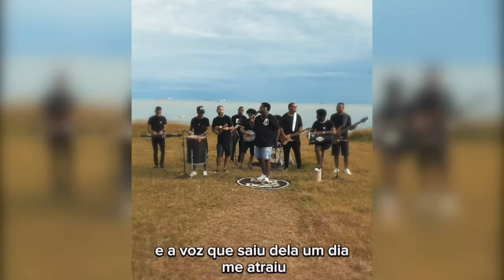ME ATRAIU - MARCADOS PAGODE GOSPEL “Versão “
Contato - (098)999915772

Ficha Técnica

Produção e Arranjo Musical: Wendell Cosme

Técnico de Gravação: Matheus Sollar
Mixagem/Masterização: Sollar Estúdio  - Matheus Sollar / SLZ-MA

Video por: Joia Filmes

O MINISTÉRIO MARCADOS TEVE INÍCIO A SUA CARREIRA HÁ 14 ANOS ATRÁS, COM O INTUITO DE TOCAR EM EVENTOS DA SUA IGREJA LOCAL, MAS COM O PASSAR DO TEMPO, O QUE ERA PRA SER UM GRUPO DA IGREJA FOI TOMANDO UMA PROPORÇÃO MUITO GRANDE.

HOJE O GRUPO POSSUI 6 CD’S GRAVADOS, 1 DVD LANÇADO E 1 JÁ GRAVADO. O MARCADOS JÁ PARTICIPOU DE GRANDES EVENTOS NA CIDADE DE SÃO LUÍS EM OUTROS ESTADOS(RIO DE JANEIRO, PIAUÍ, PARÁ)AO LADO DE GRANDES ARTISTAS COMO:

 PR. WAGUINHO, FERRUGEM, FRED ARRAIS, ANDERSON FREIRE, BRUNA CARLA, ANA NOBREGA, JULIANO SON, SAMUEL MESSIAS,ANDRÉ VALADÃO, CHRISTAFARI E OUTROS GRANDES NOMES DA MÚSICA GOSPEL NO BRASIL.

Com todos os seus trabalhos gravados, o Ministério Marcados é um dos mais notórios ministérios de pagode gospel do Brasil, dedicando sua vida ao desenvolvimento de obras que ajudam as pessoas a experimentarem a presença de Deus de uma maneira alegre, diferenciada e íntima.

No dia a dia da caminhada do Ministerio Marcados eles vem influenciando gerações com composições que nos tocam e nos diverte na presença de Deus,e também compartilhando valores de uma vida cristã verdadeira.

Aprenda a tocar nossas músicas-